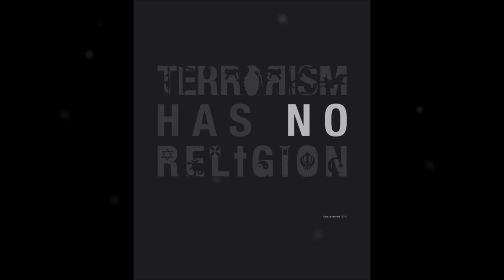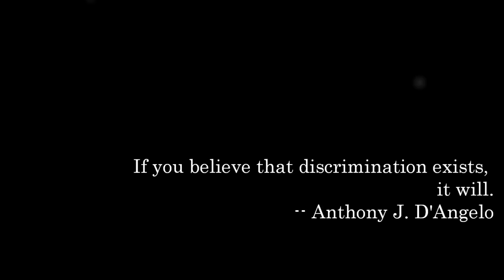Stop the hate. Don't Discriminate!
Description: This is a video made for our SPC Pasig journalism lesson on journalists' code of ethics. We are calling journalists to abide by code no. 7 which says:

"I shall not, in any manner, ridicule, cause aspersions on, or degrade any person
by reason of sex, creed, religious belief, political conviction, and cultural and ethnic origin."

Pictures from: Yahoo and Google Images.
Video made by: Amanda Lladoc, Gillian Sinco and Samantha Sta. Ana